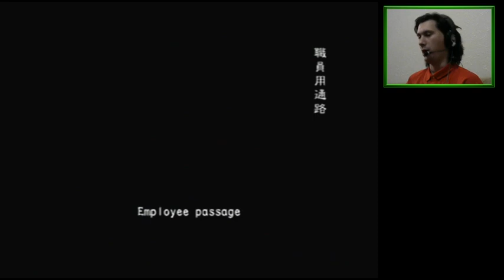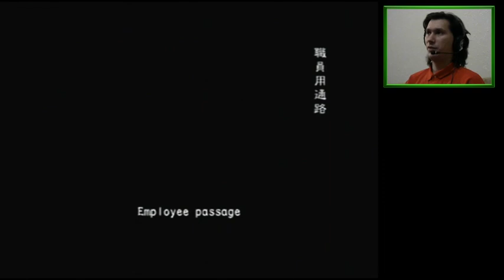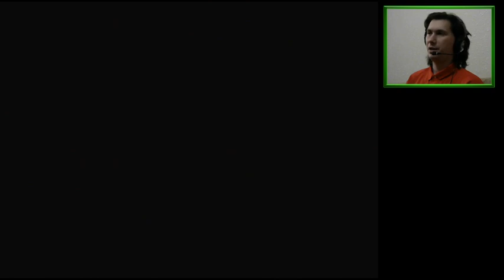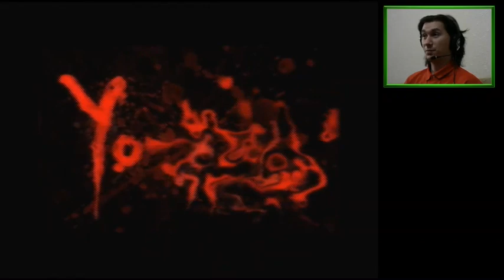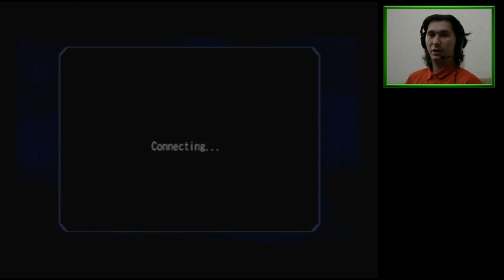Underbelly & Showdown 3 (4P Online) | Resident Evil Outbreak: File #2 [PS2]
Bloodsucking fleas and ultimate boss endurance round, coupled with "oops, forgot to turn the mic on"!

00:01:40 Underbelly - SUCCESS
00:35:55 Showdown 3 - FAIL (no VO until 00:38:56)

Features that cheapest of all bosses.